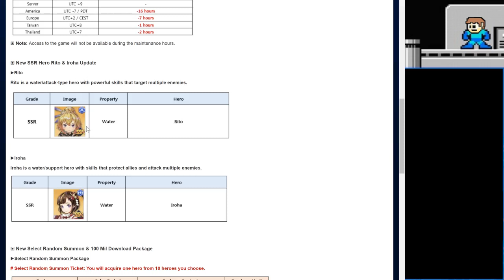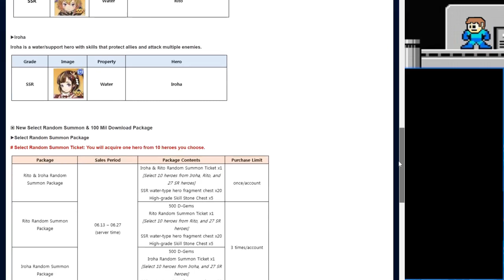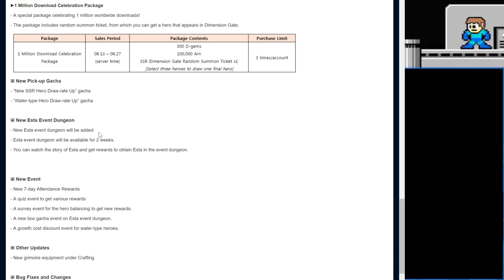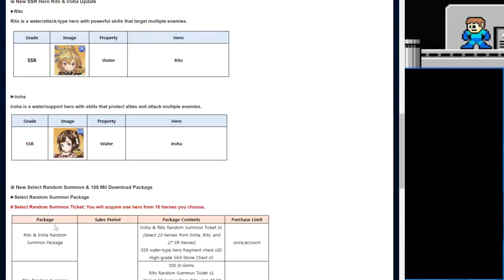Overhit | Content Update 6/12/2019 New Heroes Iroha and Rito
where I stream most afternoons and evenings PST